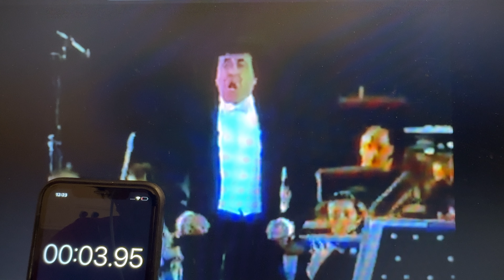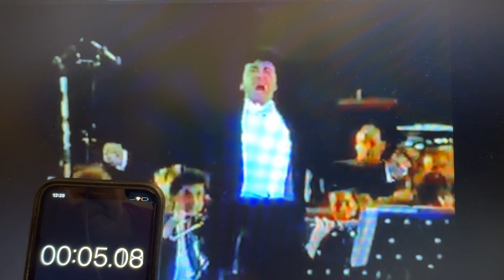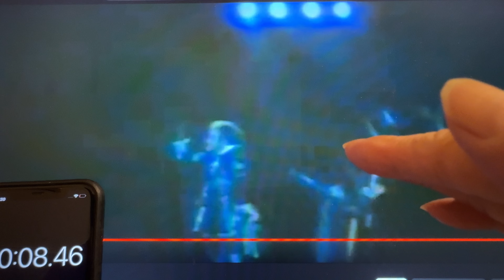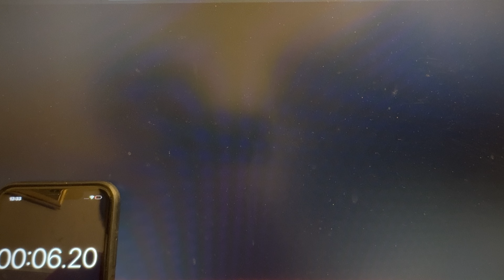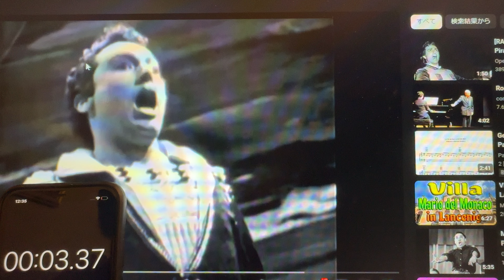Di quella pira 聞き比べ１黄金時代歌手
昨夜アップしたものがサンプルが悪く再度新しく公開です。